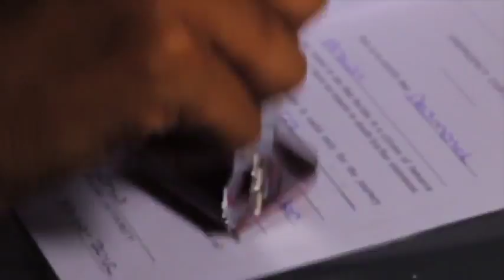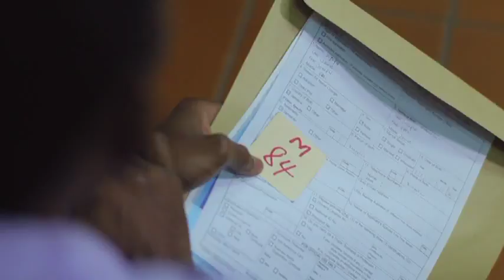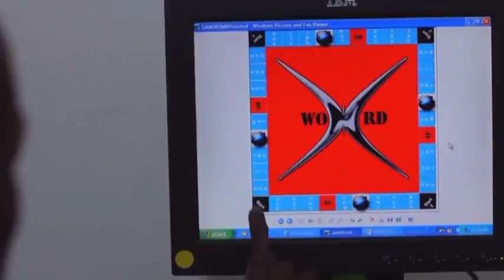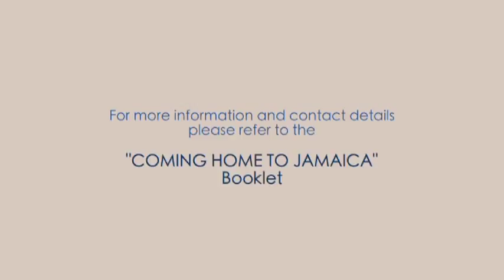Documentary On People Getting Deported Back To Jamaica